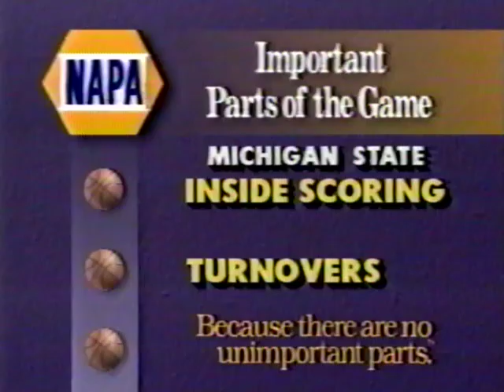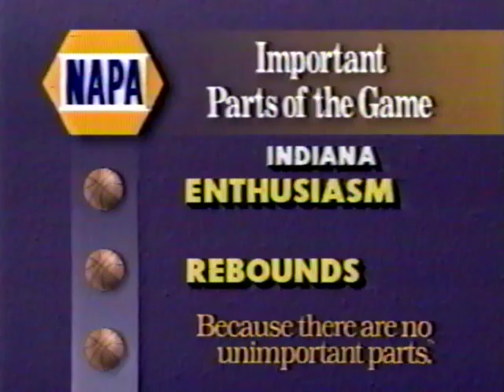Indiana vs Michigan State 2/19/1992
IU was 9-2 in the conference coming into this home game vs Michigan State, a team that was ranked 11th at the time and had beaten them a couple of weeks earlier in East Lansing. What followed was a clinical performance by the entire team, as they crushed the Spartans and threw 103 points onto the scoreboard.